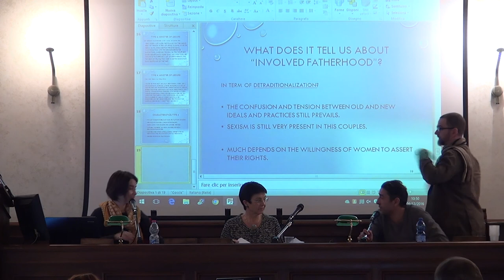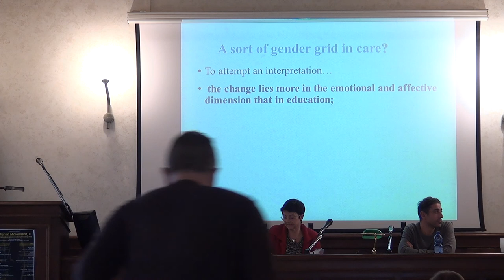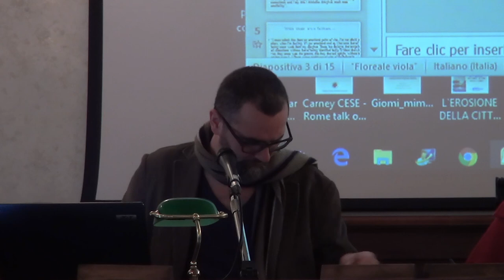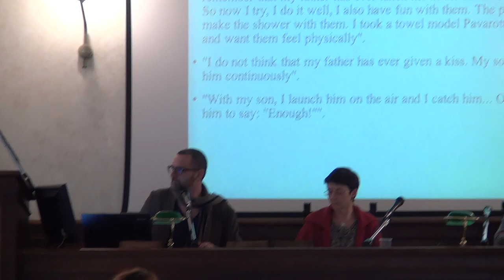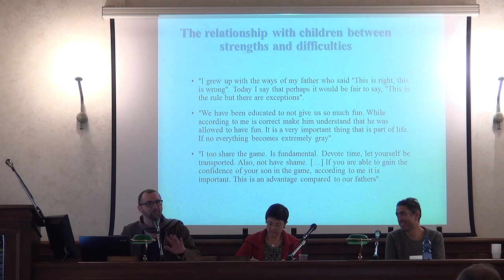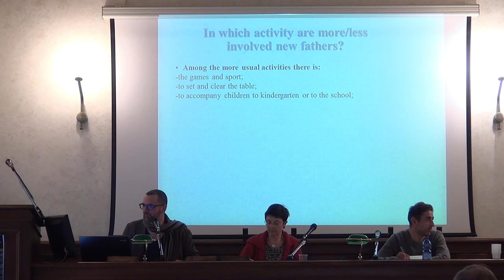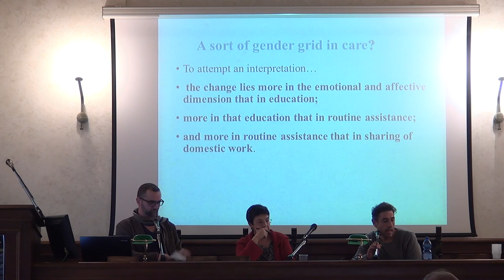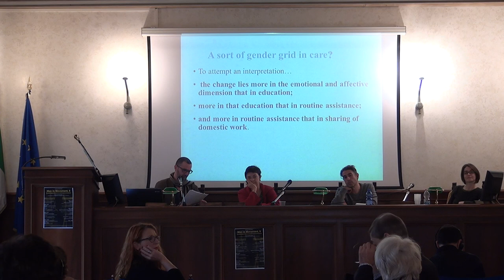Men in Movement II (S3): Marco Deriu, “New Fathers” and Care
[ NOTE: Luca Trappolin reads Marco Deriu paper as he could not attend the workshop ]

Men in Movement, II:
December 2016

Seminar III.
Men and Care, Social Order and Masculinities
“New Fathers” and Care: Expectations, Aspirations and Resources
Marco Deriu (University of Parma)